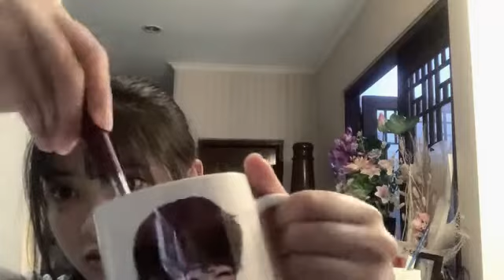Showroom Fiony JKT48 - 2022/02/17